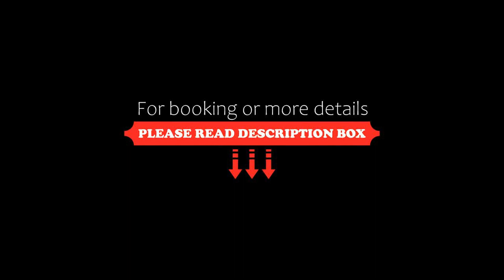DPTO VICTORIA II, Mar del Plata, Argentina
About Property:
You're eligible for a Genius discount at DPTO VICTORIA II! To save at this property, all you have to do is sign in.
Featuring city views, DPTO VICTORIA II offers accommodation with a balcony, around 400 metres from Bristol Beach. It is located 1.1 km from La Perla Beach and features a lift. Mar Del Plata Port is 7.2 km from the apartment and Mar Del Plata Lighthouse is 13 km away.

With free WiFi, this 1-bedroom apartment pr...
Property Type: Hotel
Address: 1910 Entre Ríos, 7600 Mar del Plata, Argentina
Searching For
1. DPTO VICTORIA II - Mar del Plata - Argentina
2. DPTO VICTORIA II - Mar del Plata - Argentina Address
3. DPTO VICTORIA II - Mar del Plata - Argentina Rooms
4. DPTO VICTORIA II - Mar del Plata - Argentina Amenities
5. DPTO VICTORIA II - Mar del Plata - Argentina Offers and Deals
Audio Credit:
Track Title: Subway Dreams
Artist: Dan Henig